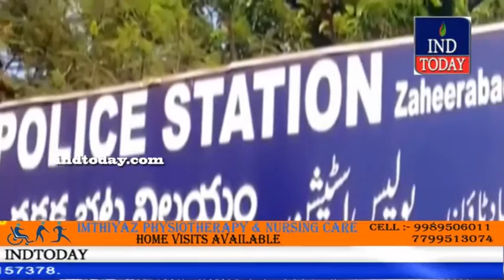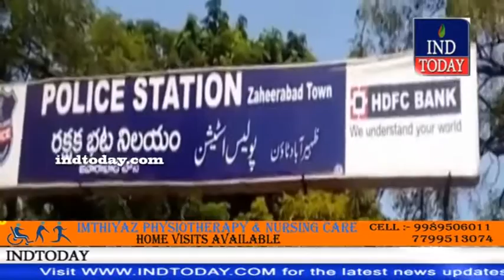Missing Urdu: Urdu removed from Zaheerabad Police Station signboard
4tv khabernama today live, Hyderabad Videos, sharpindiansnewspape,  india news hindi, india news urdu, india news channel,  india news today, latest news aaj tak, Google News,